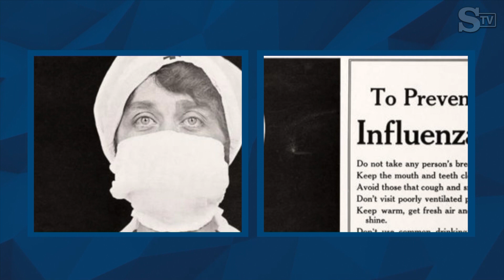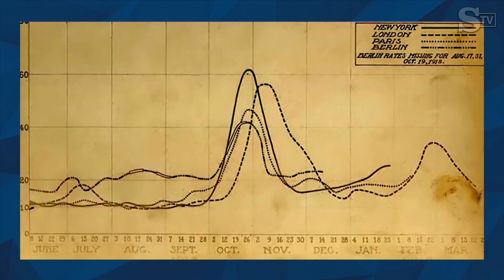L'epidemia da coronavirus è così diversa da quelle del passato? Non quanto crediamo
Il giornalista Gianluca Nicoletti dialoga con il prof. Gilberto Corbellini, filosofo della scienza, docente di Storia della Medicina presso l'Università La Sapienza e dirigente del CNR, dagli aspetti storici a quegli sociologici e medici delle pandemie del passato confrontandole con l'attuale da Covid-19